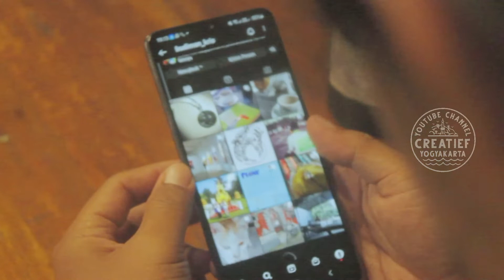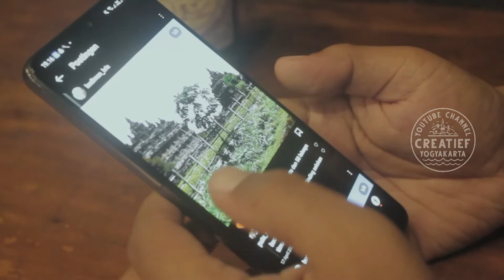BERKUNJUNG | KRIS BUDIMAN - MENGUNGKAP MISTERI CANDI DAN SITUS BERSEJARAH PENINGGALAN NENEK MOYANG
BERKUNJUNG merupakan segmen kanal YouTube Creatief. Simak perbincangan kami dengan Kris Budiman, seorang pejalan budaya.

Produser & Director: Latief S. Nugraha

Editor & Music Director: Galih Irvananda